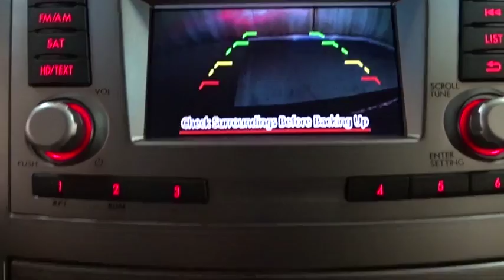2014 Subaru Outback Des Plaines, Elmhurst, Schaumburg, Chicago, Naperville, IL T54430A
Carbide Gray Metallic Used 2014 Subaru Outback available in Des Plaines, Illinois at Bredemann Toyota. Servicing the Elmhurst, Schaumburg, Chicago, Naperville, IL area.
2014 Subaru Outback 2.5i Premium ^MOONROOF^ -*GC CERTIFIED WARRANTY!!! - Stock#: T54430A - VIN#: 4S4BRCDCXE3284503

Bredemann Toyota
1301 W Dempster St

*THE BEST PRICES, THE BEST VEHICLES AND THE BEST SERVICE FOR OVER 107 YEARS! **PERFECT RESEARCH, HOW IS YOUR TIMING? *HELP, WE ARE BUILDING TO GROW, CARS NEED TO GO! ALL VEHICLES PRICED BELOW MARKET VALUE FOR 60 DAYS OR THEY GET SOLD AT AUCTION, WE SAVE ROOM AND YOU SAVE $$$$$! ** PREMIUM PACKAGE WITH ALL WHEEL DRIVE FOR ALL OUR SEASONS! ^MOONROF^ KEYLESS ENTRY, PREMIUM SOUND ALL AT ONE OF THE BEST PRICE AROUND. GOLD CHECK CERTIFIED WARRANTY & 1YR CARFAX MONEYBACK GUARANTEE ALL FOR FREEEEE! THE GIFT THAT KEEPS ON GIVING! *SEE SALES*